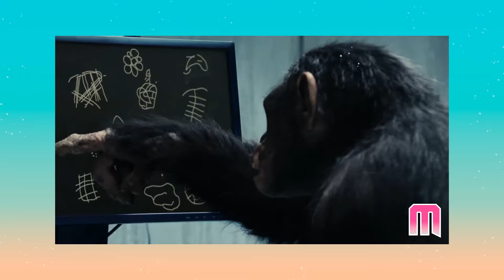Planeta dos Macacos: Tudo que Você Precisa Saber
🎥 Olá, bem-vindos ao Massarocando! Eu sou o André, e isso é tudo o que você precisa saber sobre a Trilogia de Reboots de Planeta dos Macacos antes de assistir ao quarto filme, Planeta dos Macacos: O Reinado.

Planeta dos Macacos é uma franquia clássica de ficção científica que inspirou o gênero por mais de meio século. Nesta última trilogia, que começou em 2011 e terminou em 2017, vemos a ascensão dos macacos e a queda da humanidade. O quarto filme continua a história centenas de anos depois, marcando o início de uma nova trilogia.

Quer saber tudo sobre a trilogia e se preparar para o novo filme? Este vídeo é para você! Vamos começar com "O Planeta dos Macacos: A Origem" e seguir pela jornada épica de César e seus companheiros. Prepare-se para relembrar os momentos mais emocionantes e importantes desta incrível saga!

Neste canal você vai receber algumas dicas de conteúdos, filmes e séries para assistir.

00:00 Intro
00:58 Planeta dos Macacos: A Origem - 2011
08:12 Planeta dos Macacos: O Confronto - 2014
12:19 Planeta dos Macacos: A Guerra - 2017
14:57 Encerramento